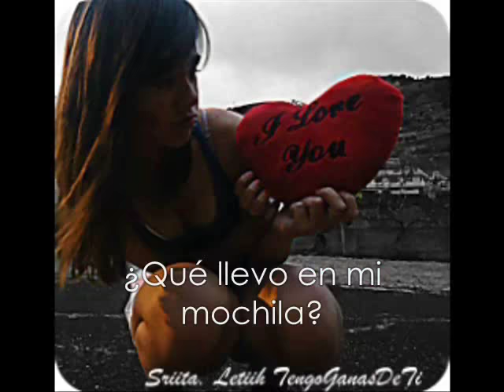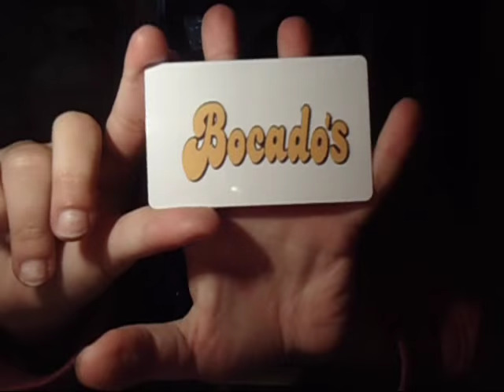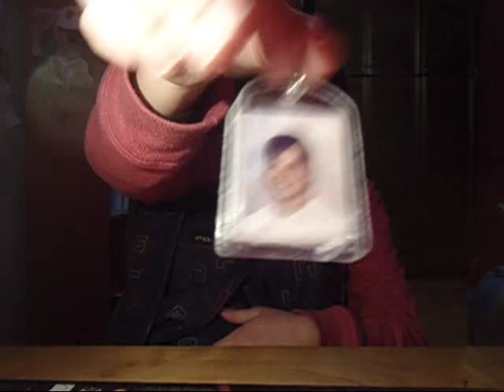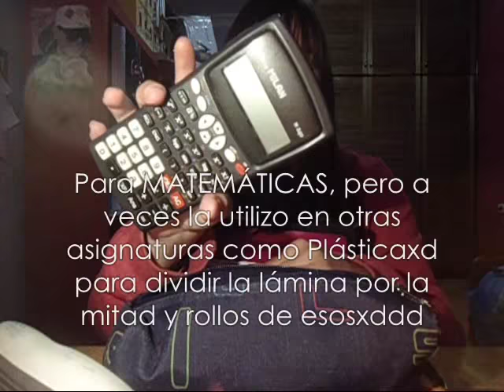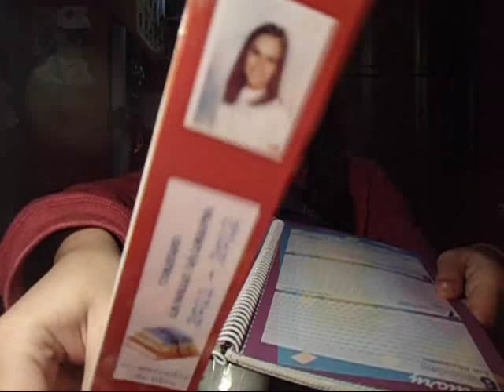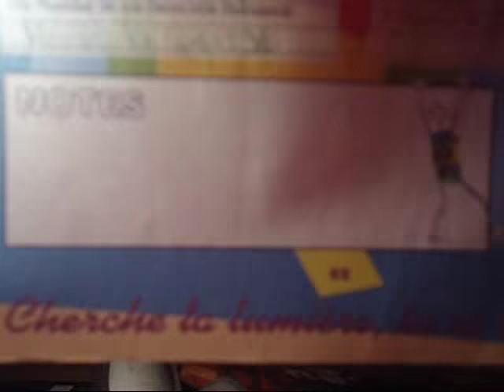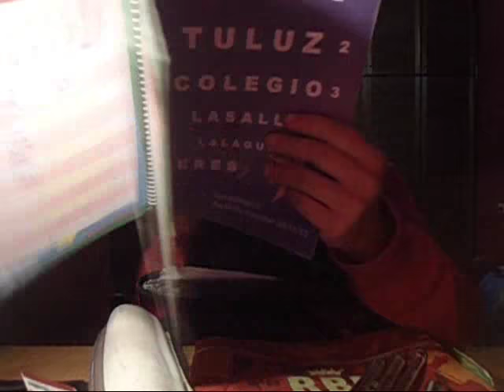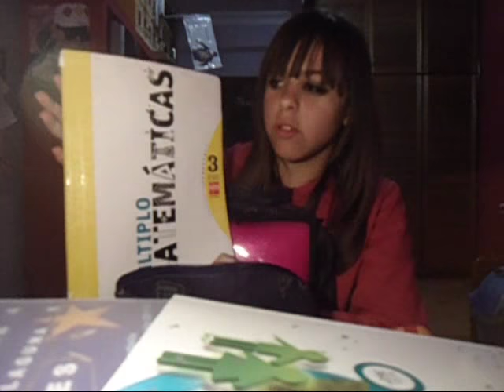✎Back to school: ¿Qué llevo en mi mochila? Todo lo que llevo✎;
BBM - (Pedir por mensaje privado)

Preguntas frecuentes:
Editado con: Windows Live Movie Maker
Cámara usada: Sony Cyber-Shot  DSC- W530